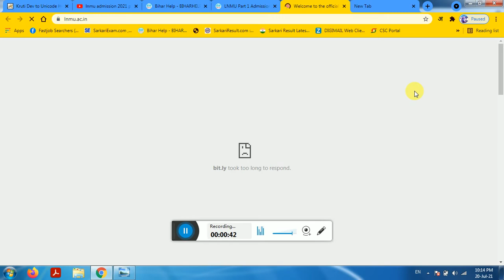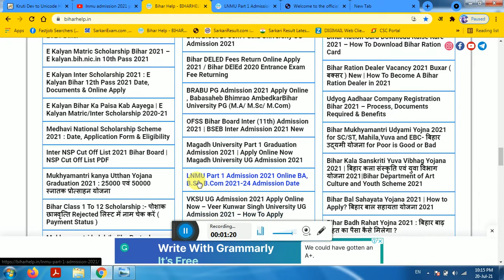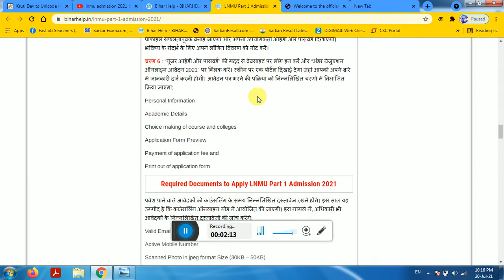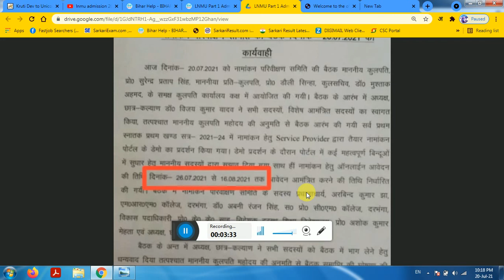lnmu ba part 1 admission date 2021 declare : lnmu admission 2021-24,Lnmu University part 1 admission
Hello Friends “
✩｡:*•. ❁ Important Links ❁ .•*:｡✩

►This Video Is A Official Video, Uploded By Sarkari_Information
Topic Cover In This Video :-
lnmu ba part 1 admission date 2021 declare
lnmu admission 2021-24
Lnmu University part 1 admission
lnmu ba apply online admission date 2021
lnmu part 1 online apply date 2021

✩｡:*•. ❁ Hastags ❁ .•*:｡✩